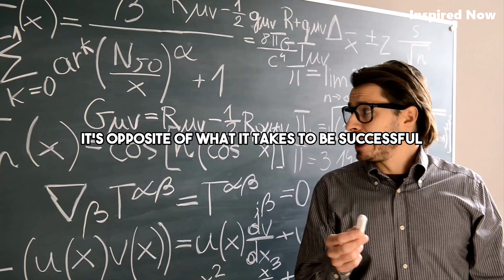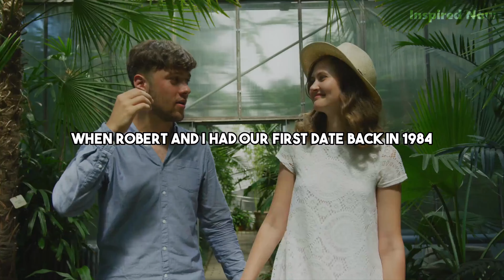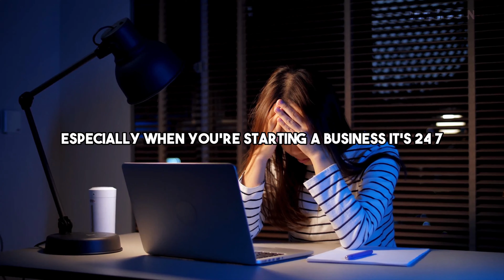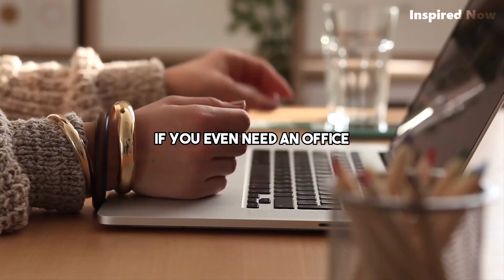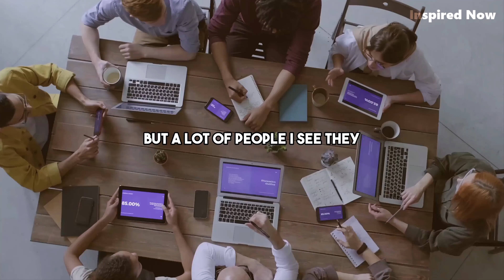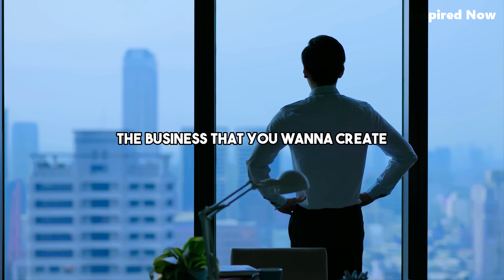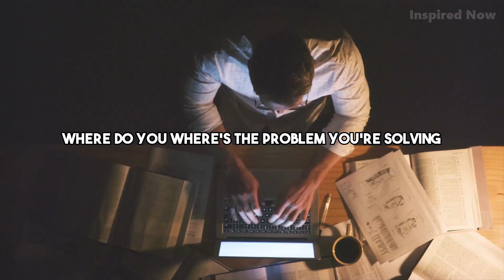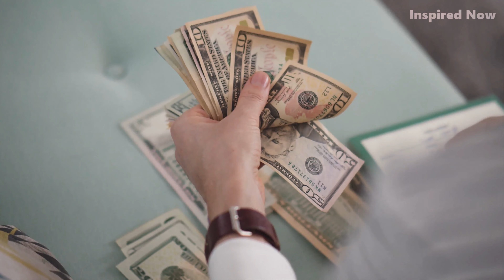MONEY WILL FLOW LIKE CRAZY I Powerful Money Motivational Speech Video By Kim Kiyosaki In 2024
▶Speaker

Kim Kiyosaki:
Kim Kiyosaki is an American author and entrepreneur known for her work in personal finance and real estate investing. She co-founded the Rich Dad Company with her husband Robert Kiyosaki and authored books like "Rich Woman" to empower women in financial matters. Kim emphasizes financial education and asset building for financial independence.